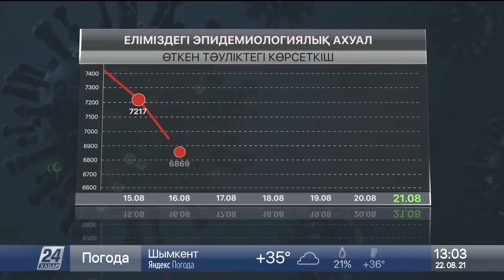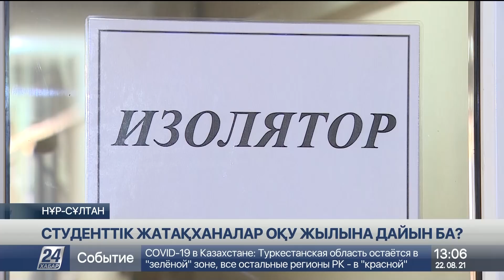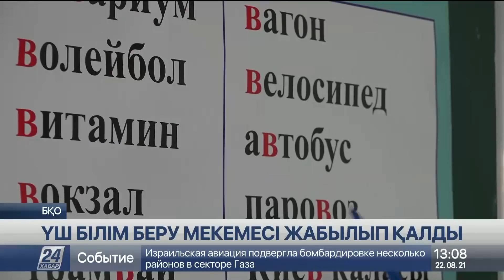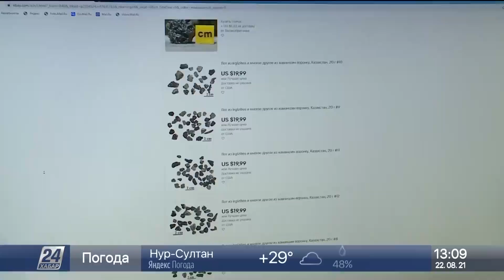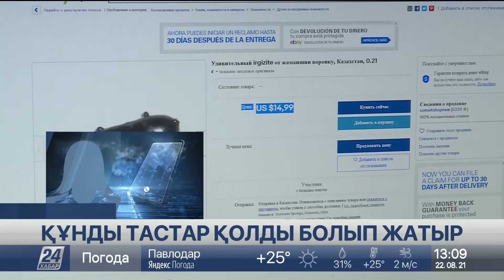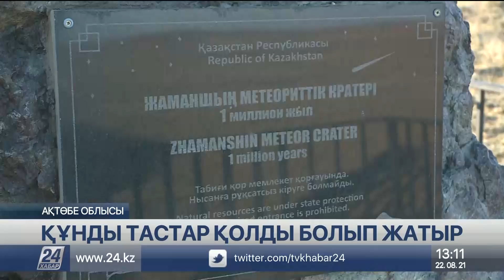22 тамыз 2021 жыл - 13:00 жаңалықтар топтамасы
0:00 АЗАМАТ ӘБІЛҚАЙЫР
0:05 Тәліптерге қарсы күштер үш ауданды бақылауына алған
0:50 Шаһардағы қойманың бірі өртке оранды
1:12 Израиль күштері Газадағы ХАМАС нысандарына соққы берді
2:01 ВОЛОНТЁР: АРКТИКА БІЗ ОЙЛАҒАННАН ДА ЖЫЛДАМ ЕРІП ЖАТЫР
3:09 Өткен тәулікте ел бойынша 6 725 адамнан короновирус анықталды
3:50 ЕЛОРДАДА ЖӘРМЕҢКЕ ӨТТІ
4:44 СТУДЕНТТІК ЖАТАҚХАНАЛАР ОҚУ ЖЫЛЫНА ДАЙЫН БА?
7:26 ҮШ БІЛІМ БЕРУ МЕКЕМЕСІ ЖАБЫЛЫП ҚАЛДЫ
8:21 ҚҰНДЫ ТАСТАР ҚОЛДЫ БОЛЫП ЖАТЫР
11:29 КӘСІПКЕРЛЕРГЕ ҚАЙТАРЫМСЫЗ ГРАНТ БӨЛІНДІ